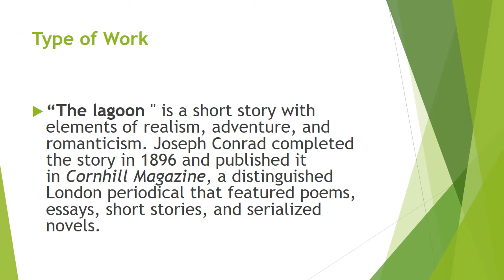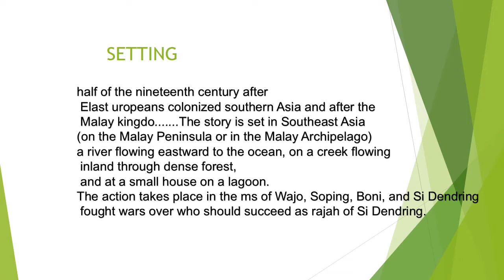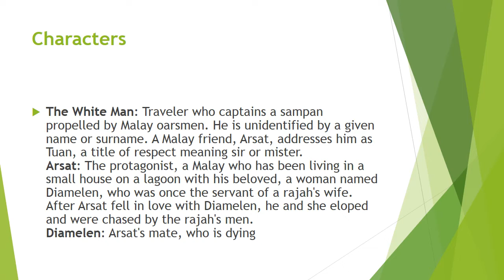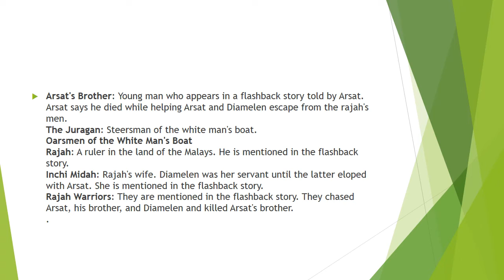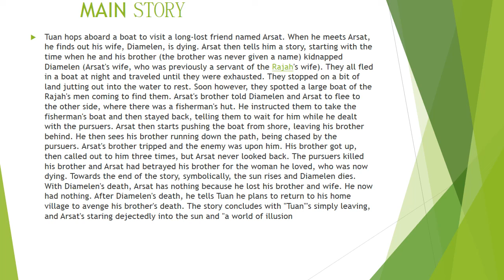The Lagoon analysis Bangla lecture